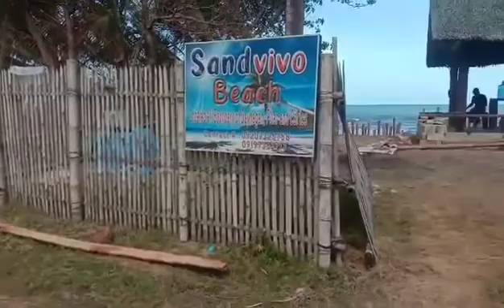February 6, 2021 Part 1 Sandvivo beach resort construction in the Philippines..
PART 1 SANDVIVO BEACH RESORT Construction in the PHILIPPINES..